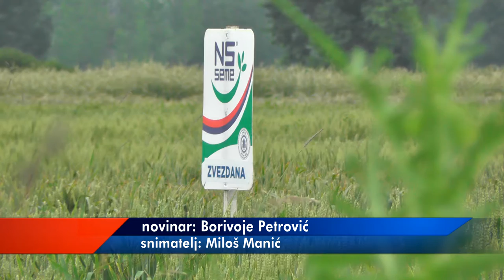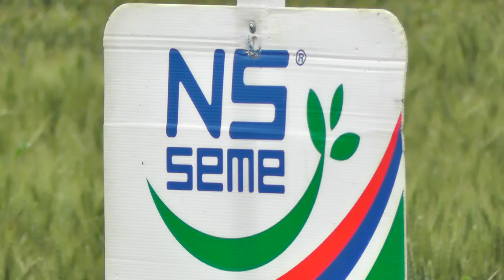ODRŽANI DANI POLJA STRNIH ŽITA 16062020